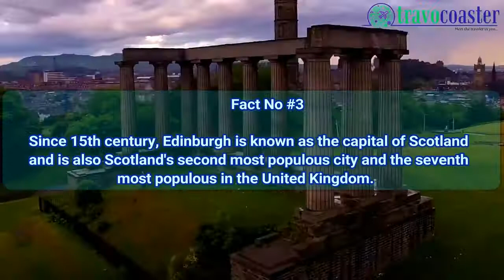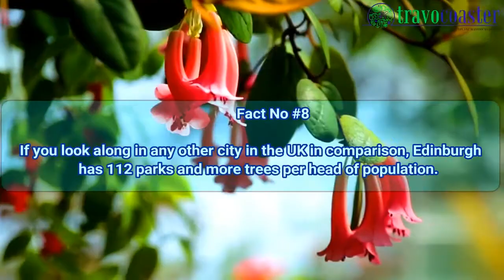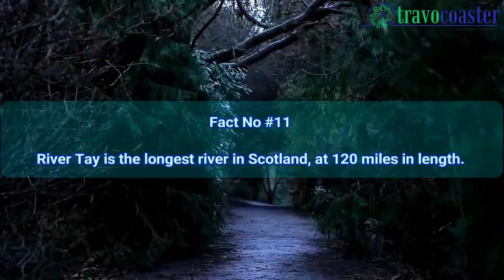Top Amazing Facts about Scotland-Edinburgh| International Luxury Packages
Edinburgh is considered among the most beautiful cities in the world. This Scottish capital has both magnificent architecture and alluring landscape. From the medieval period to the contemporary times, Edinburgh is the place of mysteries and mind-boggling facts. Being the Hub of Numerous Renowned Authors, Edinburgh has been mentioned in many literary texts.